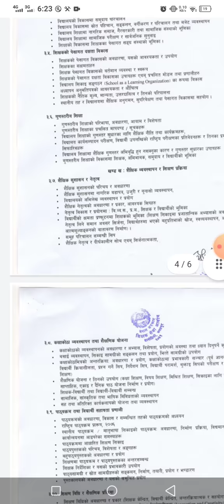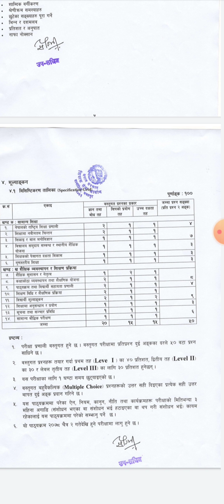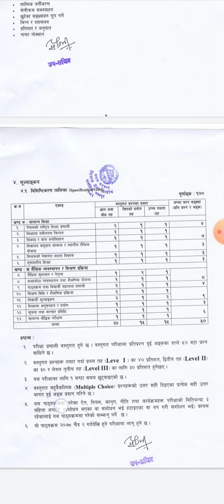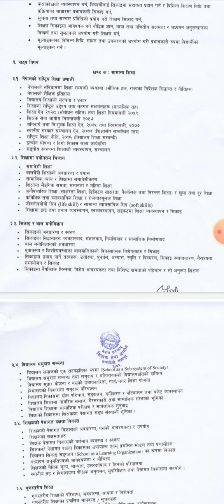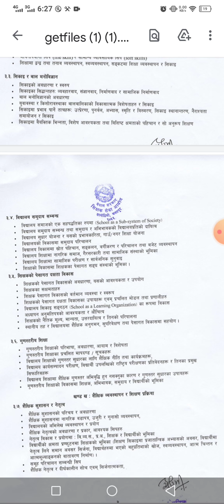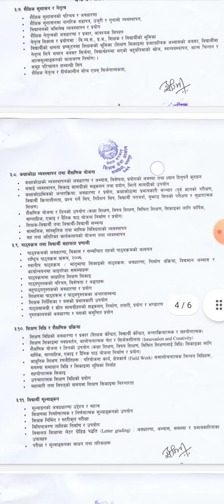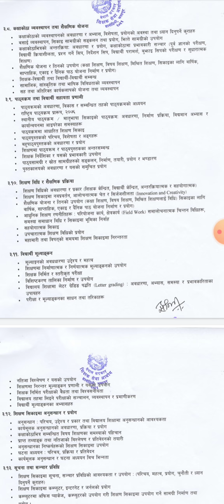Teacher license Ma.vi. new syllabus 2078 चैत्र-2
Title of the video:Teacher license Ma.vi. new syllabus 2078 चैत्र-2

Hope this video was helpful for you all guys!!!
Keep sharing!!!
Keep supporting!!!

*Comment the topic on which you want the next videos.